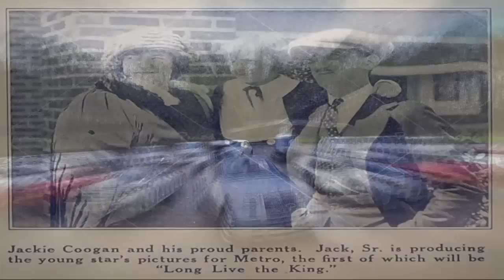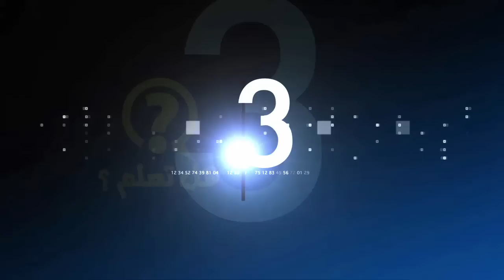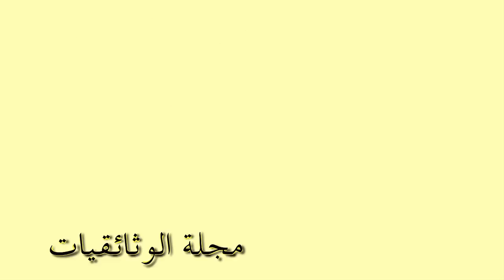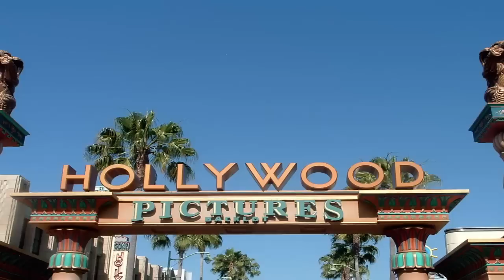10 حقائق صادمة عن هوليوود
وأتمنى لكم مشاهدة ممتعة...
10- حسابات هوليوود
حصد فيلمي "هاري بوتر" و "أوردر أوف ذا فينكيس" مليار دولار تقريباً ، لكن تقارير هوليوود ذكرت أنها خسرت مئة وسبعة وستين مليون دولار.
 وبالمثل ، لم يحقق فيلم " رترن أوف ذا جيداي" ربحاً ، لكنه حصد خمسمائة مليون دولار من ميزانية أربعين مليون دولار أمريكي.
وقامت هوليوود باختراع شركات استوديوهات وهمية لتدفع لهم مبالغ زائفة بغرض تقليل أرباح الفيلم بحيث لا تدفع جزء من الأرباح للممثلين الموهوبين.
دفيد بورس ، الذي لعب دور دارث فيدر ، لم يحصل على نصيبه ، واستعان ستان لي بالقضاء للحصول على حصته من أرباح الفيلم سبايدر مان.